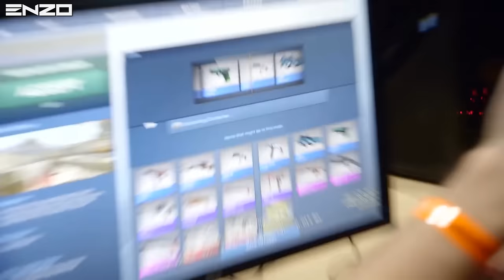NAJLEPSZE SKRZYNKI CS:GO! - PASHABICEPS #3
╠ Skype dla widzów! - enzoooyt
╚ Ref (na rozwój kanału ) (Bez potwierdzenia!)

Pozdrawiam !